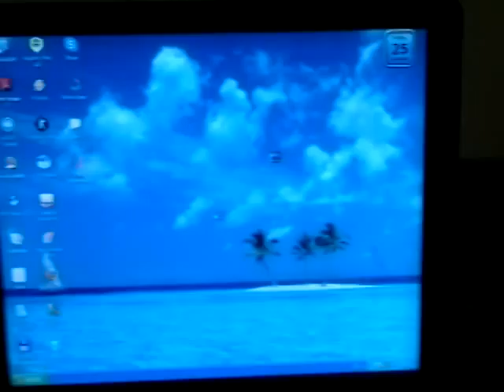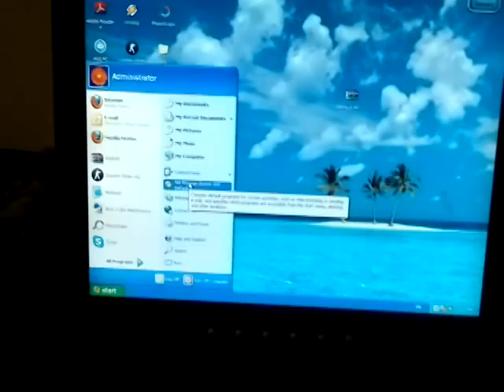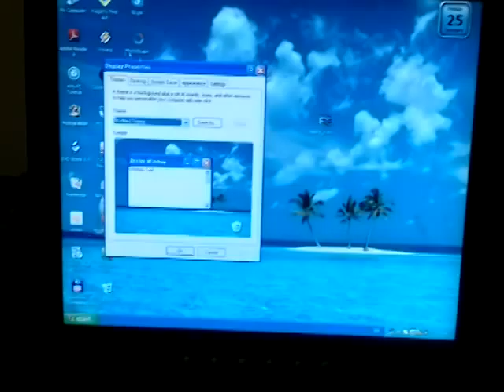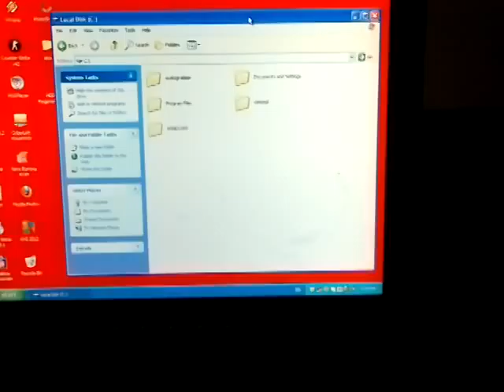Monitor 17" prodajem za 20 evra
Dobar sve ima i zvucnike ugradjene jedino ima dve fleke polukruzne duzine oko 3, 4cm koje su vidljive na jednobojnu svetliju pozadinu ali ne bas mnogo.